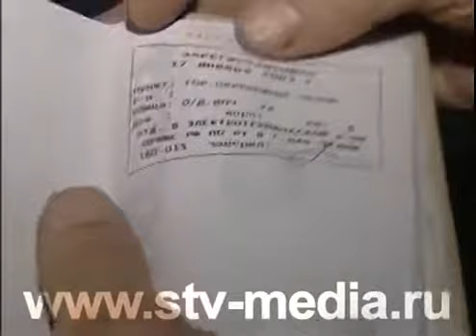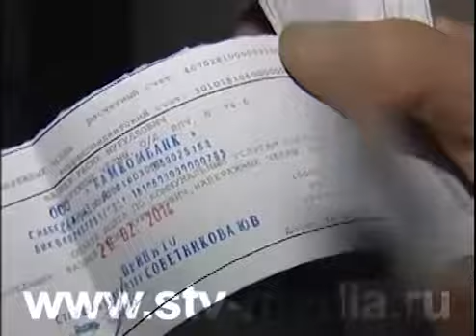Без права проживания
Совместное собрание дольщиков, чиновников, подрядчика и застройщика прошло в микрорайоне «Яшьлек» накануне. Встреча была очередной, так как на уровне городских властей было решено проводить еженедельные отчеты, чтобы ускорить процесс сдачи домов, который затянулся на несколько лет.